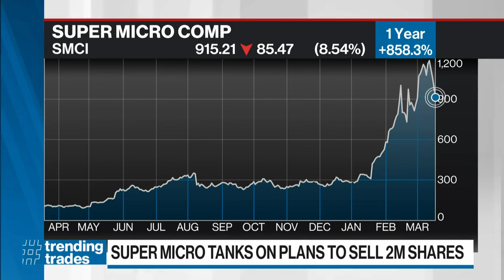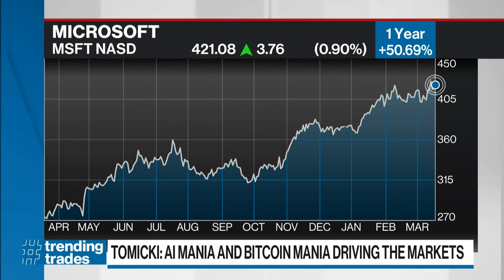We are clearly in the "max stupid" levels of the market: analyst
Growth in AI is fine, but it doesn't mean investors will benefit from just a few stocks because there is a lot of competition on the way, says Lukasz Tomicki, Founder and Managing Partner of LRT Capital Management. Real limits to market mania have to do with inflation and oil prices, says Tomicki.